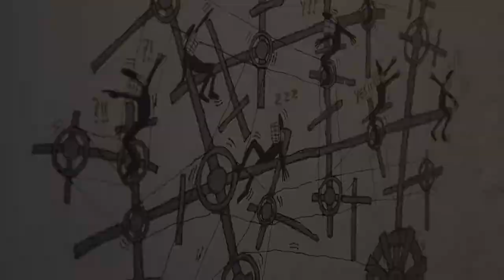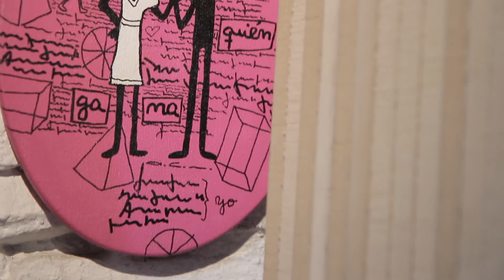Rayuela: Alejandro Contreras Moiraghi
El artista plástico Alejandro Contreras Moiraghi, nos permite entrar a su taller para contarnos como su arte busca y logra transmitir un mensaje comprensible más allá de  las culturas.